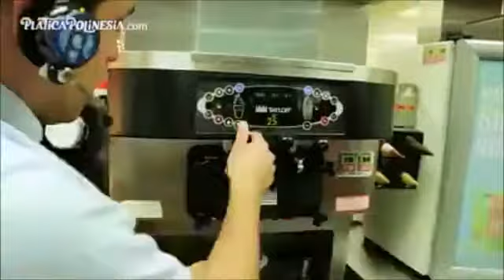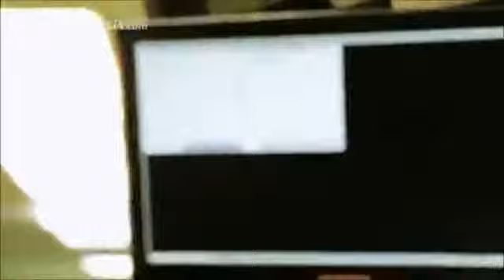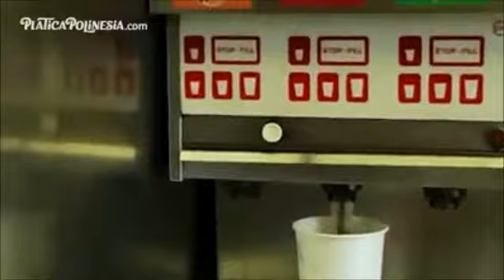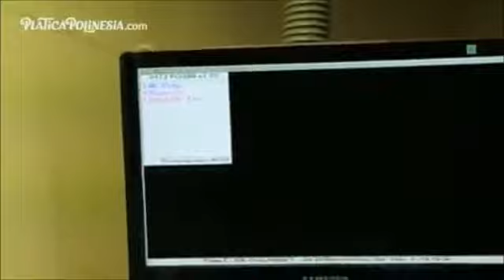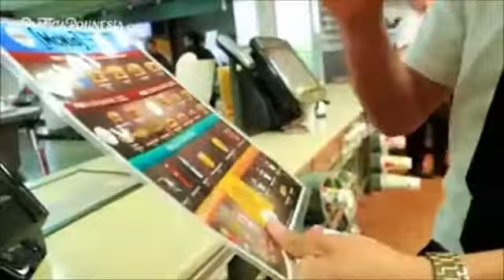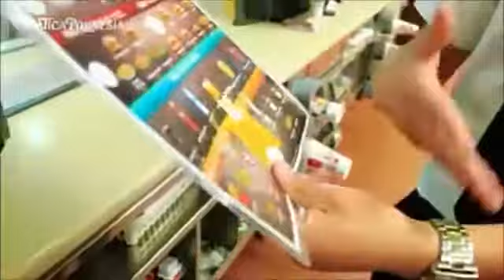Reto que tal ves nunca has visto | fans de los polinesios